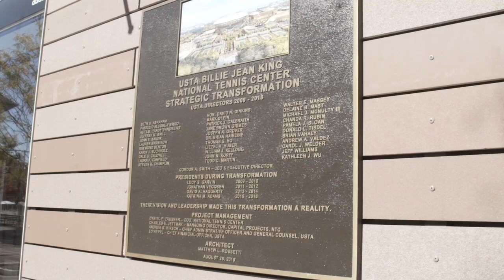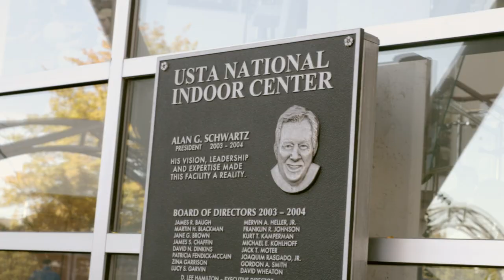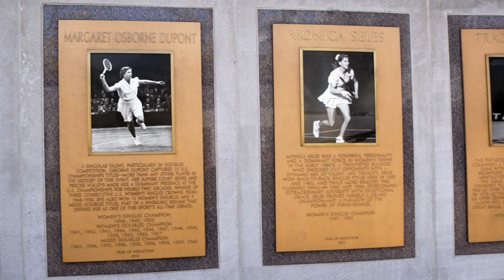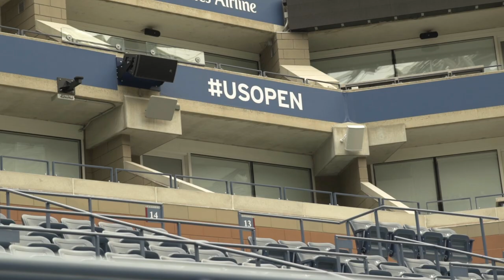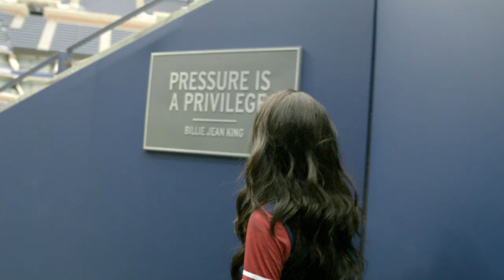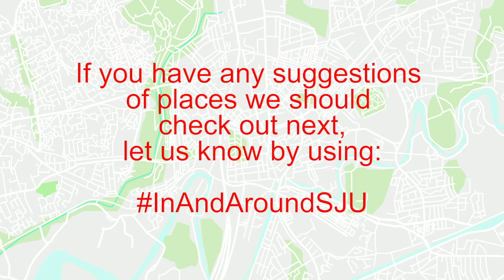St. John’s Takes It To the Tennis Court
In this episode of In and around Queens, we switch it up and head to the tennis courts at the United States Tennis Association Billie Jean King National Tennis Center (USTANTC), home of the US Open. How awesome is it that one of the top sports and entertainment events in the world is hosted just a few miles away from our Queens campus in Corona Park? Take a look and see why this venue needs to be on your bucket list. Plus, we’ll let you in on a little secret: The first week of the US Open is free. See you there!
Don’t forget to tell us where you think we should visit next! Tweet or tag @StJohnsU on Twitter or Instagram with the hashtag InAndAroundSJU.
St. John's University is a Catholic, Vincentian, Metropolitan and Global University on a mission to ensure student success.  To learn more about our University, visit us